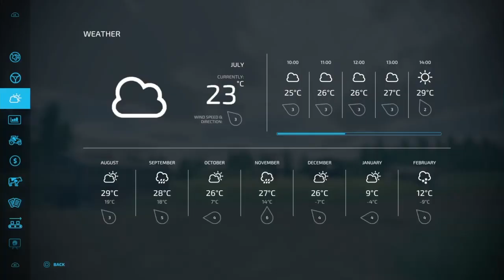Fs22 Episode 14 Survival challenge - A whole day off harvesting to come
In this video  we plough the soyabean  field up and extend the sides cut some trees down to bring in some money for the farm what should  we put in the new field?  Sugarbeet  or potatoes?

PlayStation 4